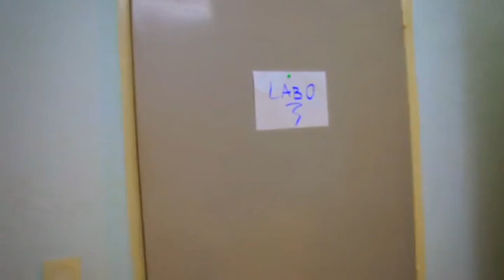CHORALE FEMININE DE NAYALGUE-Mam yella tiim be yê